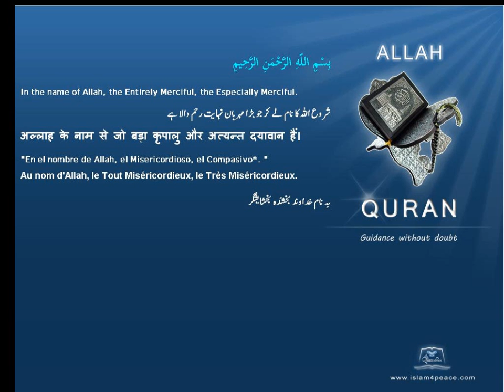Quran Traditional Chinese 083 المطففين Al Mutaffifin DefraudingMeccan Islam4Peace com